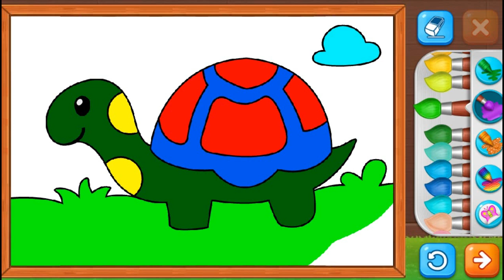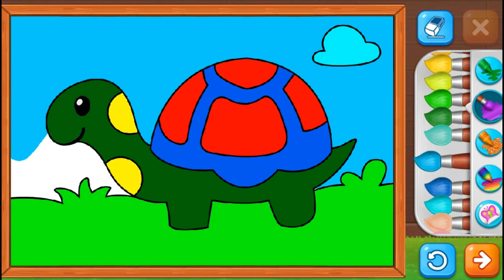Mewarnai Gambar Kura Kura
mewarnai gambar gambar

* Selamat Datang Di Channel mewarnai gambar gambar

* Ber Tema kan mewarnai gambar gambar serta mengajarkan teman teman semua untuk mengenal warna , gambar bentuk dan Hiburan yang ditampilan pada isi dari konten konten yang tersedia di channel mewarnai gambar gambar

* Isi dari channel mewarnai gambar gambar antara lain :

- mewarnai gambar gambar benda
- mewarnai gambar gambar hewan / binatang
- mewarnai gambar gambar sayur sayuran
- mewarnai gambar gambar buah buahan
- mewarnai gambar gambar lain
- kartun anak anak
- hiburan anak anak

* Terima Kasih Sudah Berkunjung Di Channel mewarnai gambar gambar Semoga Isi Dari konten konten mewarnai gambar gambar dapat menghibur teman teman semua yang menonton

* Jangan Lupa Di SUBSCRIBER - LIKE - KOMENTAR - DAN AKTIFKAN LONCENGNYA YA temen temen semua

* Lirik

Hai teman-teman kita akan mencoba
mewarnai gambar berikut Ayo kita pasti
bisa
kita pilih cat yang akan digunakan
[Musik]
saatnya mulai mewarnai
[Musik]
saat ia mulai mewarnai
[Musik]
[Tepuk tangan]
Ayo pilih warnanya sekarang
[Musik]
saatnya mulai mewarnai
[Musik]
[Tepuk tangan]
[Musik]
Wow Sampai jumpa lagi teman-teman
[Musik]